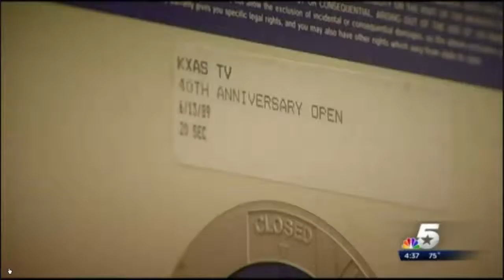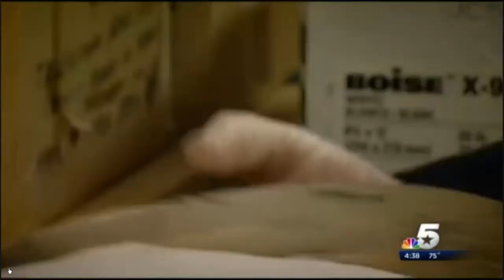NBC5 films of JFK Assassination with Gary Mack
Gary Mack on NBC5 in the basement in East Fort Worth showing the films that were made on Nov. 22nd 1963. Snippets of Darnell and Weigman.